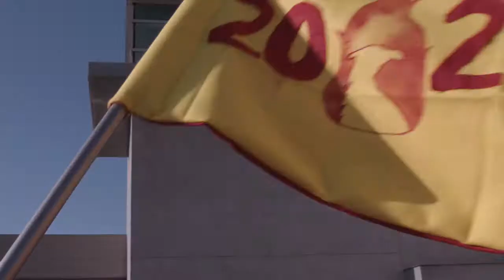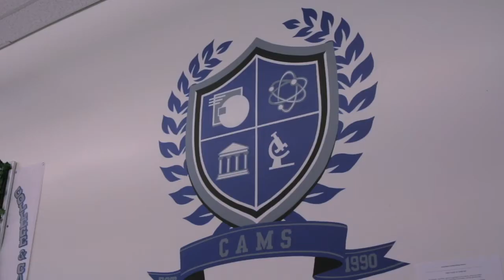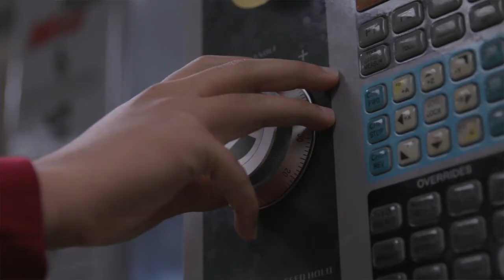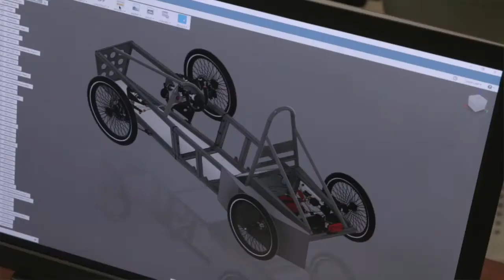California Academy of Mathematics & Science (CAMS)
Visit LBSchools.net/CAMS to learn more!